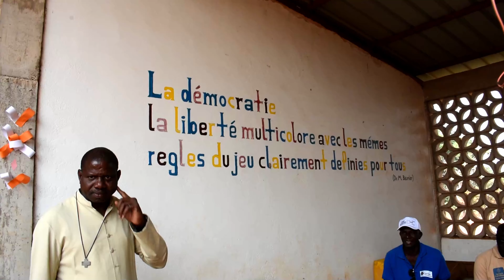Visite de la Délégation de Caritas Italia sur la Migration au Sénégal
Dans le contexte de la grande vague d'immigration clandestine, Caritas Italia en collaboration avec Caritas Sénégal décide de faire une tournée à travers tous les diocèses du Sénégal afin de s'enquérir de la situation et de découvrir les mesures iguanes prises prises pour lutter contre ce fléau.
Dans cette vidéo, nous vous faisons revivre les temps forts de leur passage à Caritas Tambacounda et l'accueil chaleureux que nous leur avons réservé.
En leur faisant découvrir le potentiel de la région de Tambacounda et de Kédougou, le Centre d'accueil de Bantaco (zone aurifère) et les membres de l'Association des migrants de retour de Salémata, ils ont pris connaissance de toutes les mesures mises sur pied par l'Eglise dans le cadre de la migration.